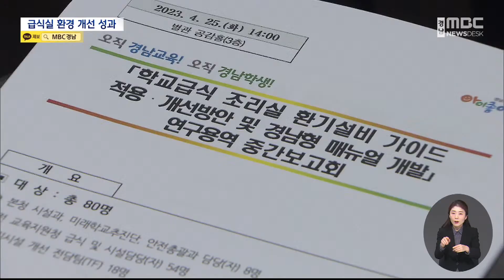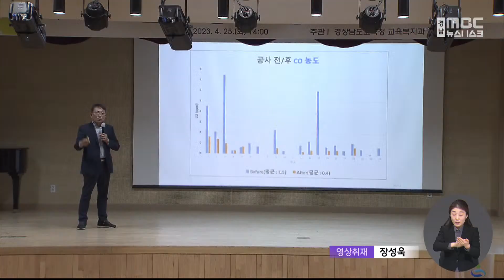급식실 환경개선 어디까지 왔나(2023.5.1/뉴스데스크/MBC경남)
◀ＡＮＣ▶
폐암 위험에 노출된 채 일하고 있는
급식 조리실에 일하는 노동자들.

이런 위험한 환경을 바꾸기 위해
경남교육청은 지난해부터
환기 시설 개선 사업을 추진해 오고 있는데요.

최근 이 사업을
중간 평가하는 자리가 마련됐는데,
이재경 기자가 전해드립니다.
◀ＥＮＤ▶
◀ＶＣＲ▶
거제의 한 초등학교 급식 조리실.

연기가 곧바로 환기시설로
빠져나가지 못하던 지난해와 달리,

[화면 분할]
올해는 솥에서 쉴 새 없이 나오는 연기가
빠르게 환기시설로 빠져나갑니다.

지난해부터 경남교육청이
30개 학교 급식 조리실을 대상으로
추진해 오고 있는
환기시설 개선 사업 결과 중 한 사례입니다.

[S/U]
"경남교육청은 지금까지 환기시설 개선을 마친
경남 21곳 학교 급식 조리실의
환기 성능 중간 평가 결과를 공개했습니다."

평가에 참여한 연구진에 따르면,
환기시설인 '후드'의 성능을 나타내는
배기량과 유속은
이전보다 평균 3배 정도 높아졌습니다.

반면, 유해 물질인
미세먼지와 일산화탄소 평균 농도는
기존 30% 수준으로 낮아졌습니다.

◀ＳＹＮ▶ 김태형/창원대 환경공학과 교수
"조리흄 사이즈가 작아서 우리가 환경에서는 PM 2.5, PM10 그렇게 (측정) 하는데 여기는 PM 0.3인 걸로 측정했습니다. (급식 조리실에서) 실제로 나오는 거 하고 비슷한 겁니다."

연구진은 후드는 최대한 벽면과 가까이,
조리대와의 높이는 1.2미터보다 낮게 설치할 때
환기 효율이 더 높아졌다며
지난해 고용노동부가 내놓은 지침을
수정할 필요가 있다는 의견도 제시했습니다.

시범사업 추진 과정에서 드러난 문제를 두고선
대책 마련이 필요하다는 의견도 나왔습니다.

◀ＩＮＴ▶김병훈/민주노총 경남본부 노동안전보건국장
"특히 이번 과정에서 시공과 설계에 문제가 있었다는 게 명확하게 드러났고, 설계가 제대로 되고 시공이 제대로 되어서 노동자들의 호흡기를 어떻게 보호할 수 있도록 하는 제도를 신속하게 마련해야 한다."

이번 중간보고회에 이은 최종보고회는
오는 7월 열립니다.

◀ＩＮＴ▶유상조/경남교육청 교육복지과장
"조만간 전체 학교에 대한 환기 개선 계획을 마련해서 연차별, 단계적으로 급식실 환경을 개선할 계획을 갖고 있습니다."

경남교육청은 최종보고회가 열리는 7월까지
급식 조리실 개선 사업 중장기 계획과
경남형 개선 지침을 마련한다는 방침입니다.

MBC 뉴스 이재경입니다.
◀ＥＮＤ▶